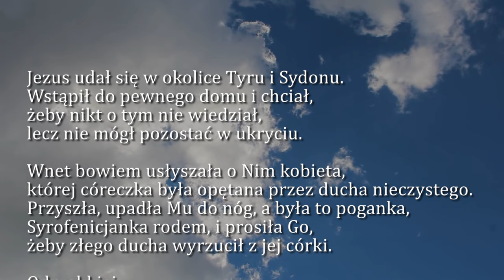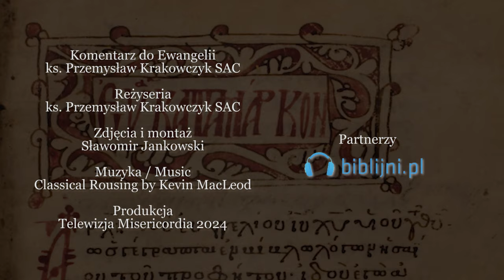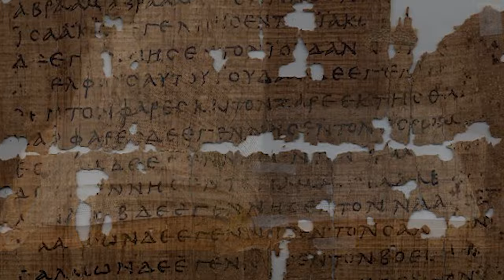Dobra Nowina na dziś | 8 lutego - Czwartek, V tyg. zwykłego